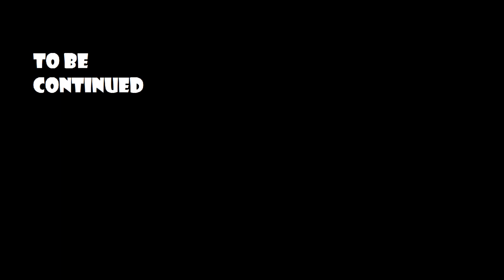Woozworld Movie Clip- Woozworld Star (Trailer)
With SunWoooz, BlackCPE, Torriemel, Katlyn-Diamond & Marirainbow, ChaosChick